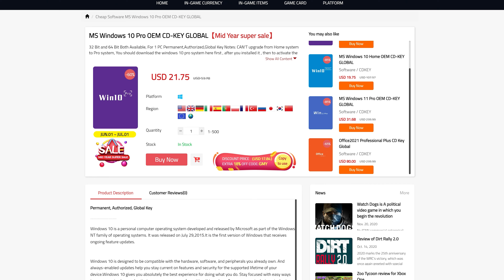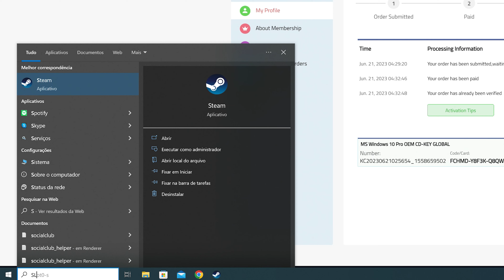GABINETE GAMER LIAN LI O11 DYNAMIC MINI REDRAGON EDITION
Montamos essa maquina gamer para ser usada como nossa bancada de captura. A configuração ficou muito bacana com uma RTX3060Ti, processador I5 10400F, Gabinete Redragon Dynamic Mini, Watercooler Gamdias Chione 240mm.